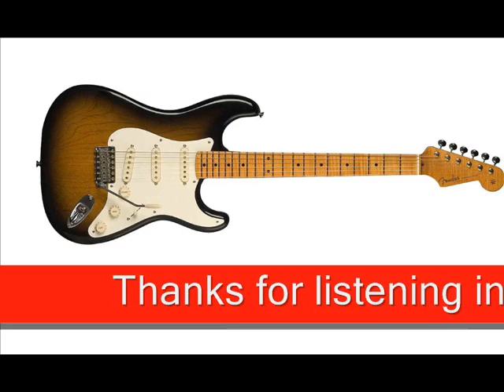Just Walk On By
Hi Friends,

This is my cover of Roger Paulssons Instrumental version of Just Walk On By.
I have also used the Backing Track made by him. I hope you all will like it.

This is my Cover of “Just walk on by” Roger Paulssons.This song is the property and copyright of its rightful owner(s) and "alwin abreo" claims no ownership of the B.T.  Lyrics or the song. This is a non-profit video made solely for the purpose of study, review or critical analysis purposes only.